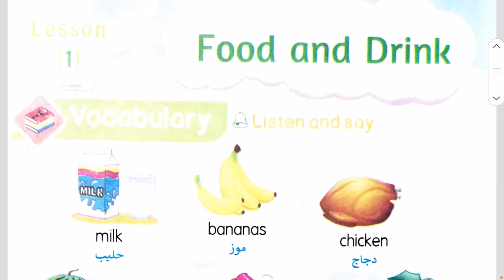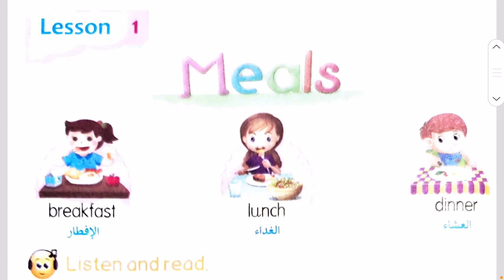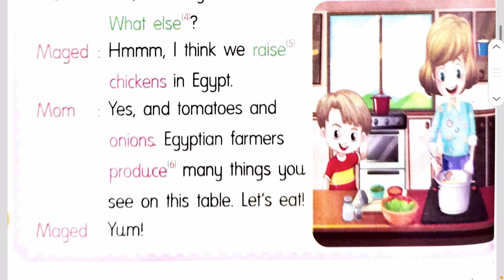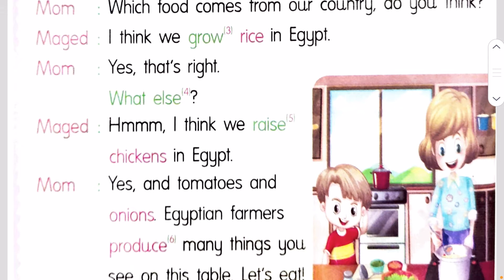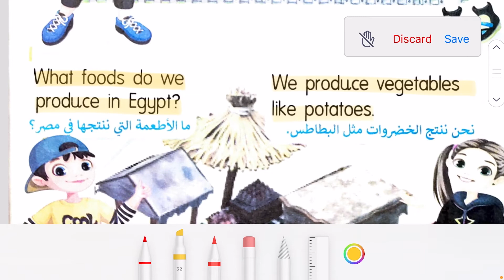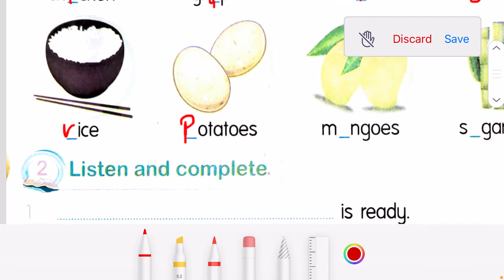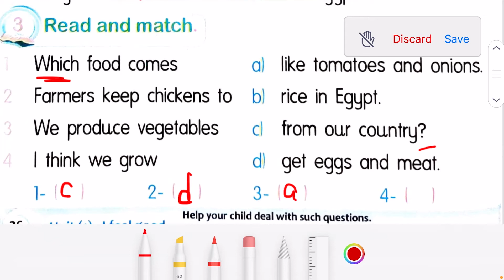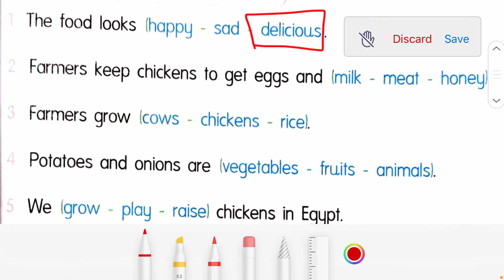الصف الرابع الابتدائي شرح الدرس الأول مع حل التمارين عليه / الوحده الأولي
شرح منهج سنه رابعه ابتدائي المنهج الحديد كونكت / الصف الرابع الابتدائي